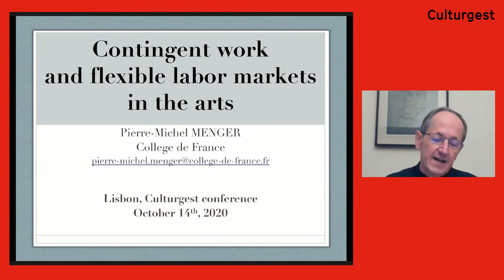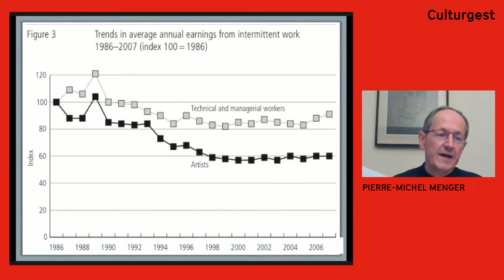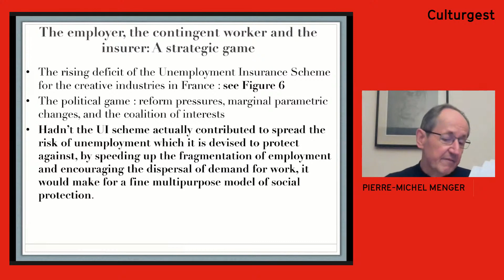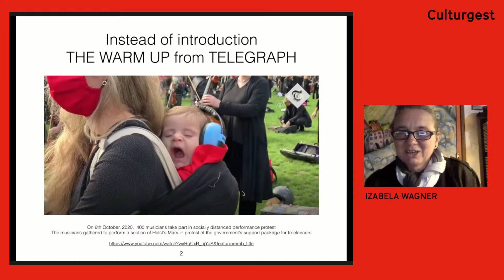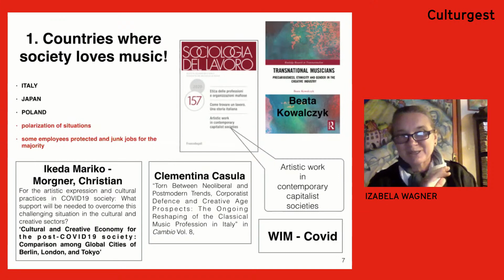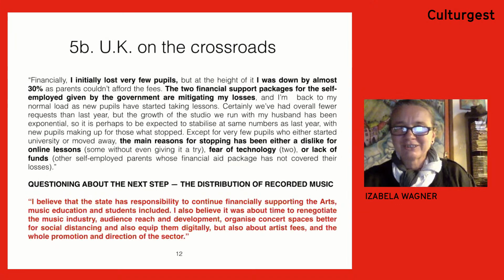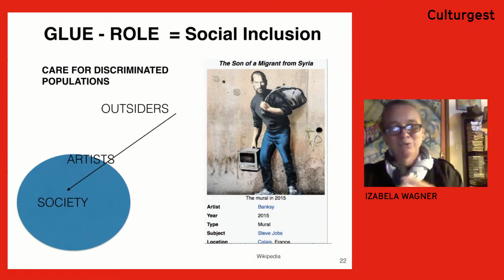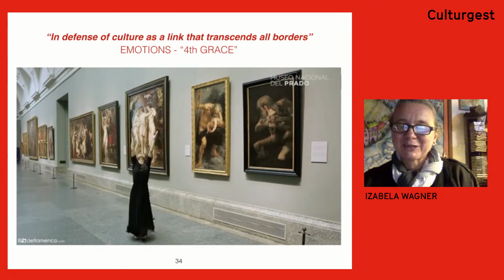A Arte Custa: "O trabalho dos artistas e as lógicas de (des)profissionalização"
A socióloga polaca Izabela Wagner e o professor e sociólogo francês Pierre-Michel Menger discutem o trabalho dos artistas e as lógicas de (des)profissionalização nesta sessão em live streaming inserida no ciclo de conferências e debates "A Arte Custa".
Polish sociologist Izabela Wagner and French sociologist and professor Pierre-Michel Menger discuss the work of artists and the logic of (de) professionalisation in this live streaming session, part of The Cost of Art conferences cycle.